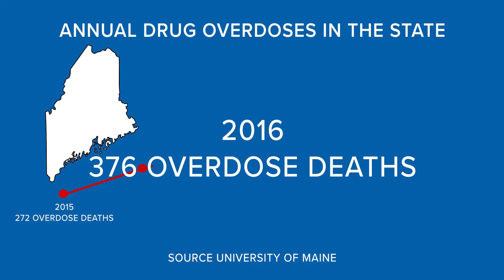This middle school in Maine is talking about the dangers of the opioid epidemic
“If we stay silent about it, it's deadly. If we talk about it, if we normalize it and work together as a team, we can save lives," one panelist said.